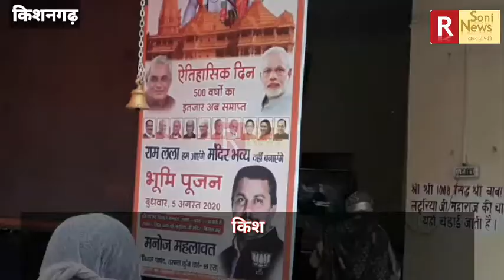Vasnt Kunj : के निगम पार्षद के द्वारा राम जन्म भूमि पूजन के मौके पर कीर्तन और भण्डार